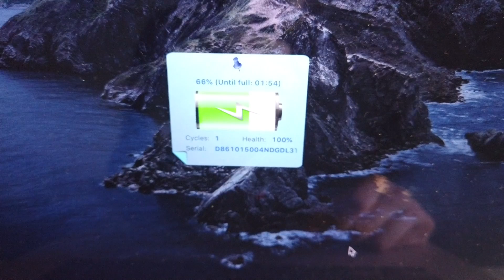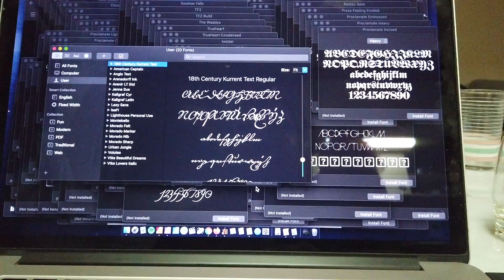Nos escapamos de Tokio + Mi compu volvió a la vida + Tenemos un duende en la casa